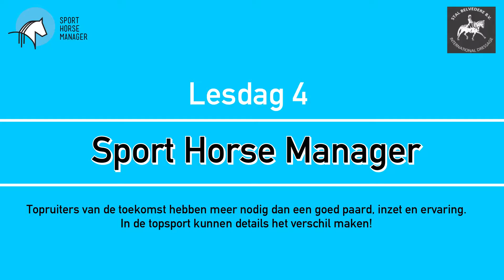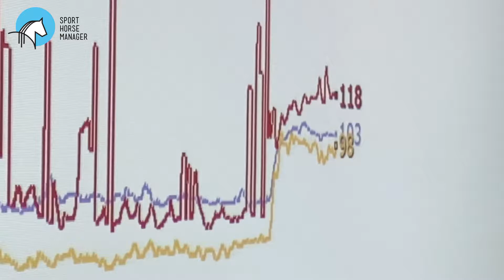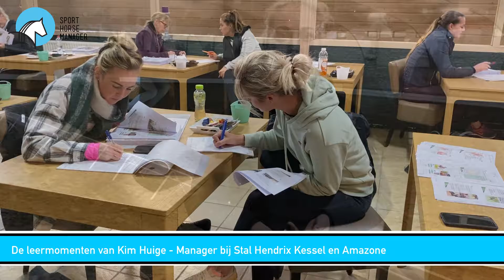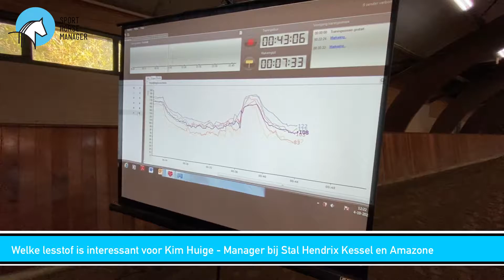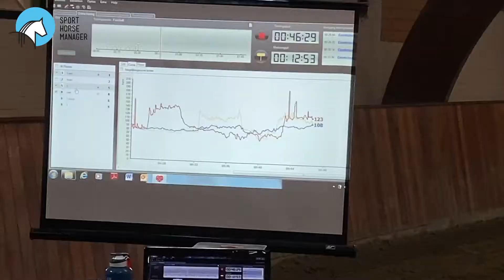SportHorseManager lesdag 4 - alles over inspanningsfysiologie, hartslagmeters & analyse spiergebruik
Anne Marie volgt de opleiding tot SportHorseManager en brengt deze met behulp van verschillende video opnames ook in beeld.